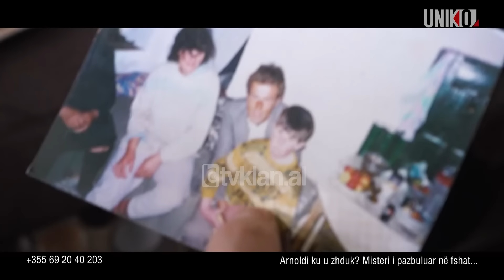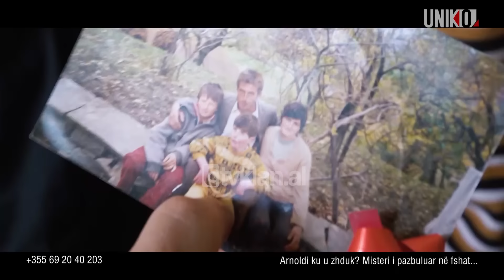Uniko – Zhdukja e 31-vjeçarit në Përmet, mamaja akuzon fqinjen: Do ta nxjerrësh o kriminele